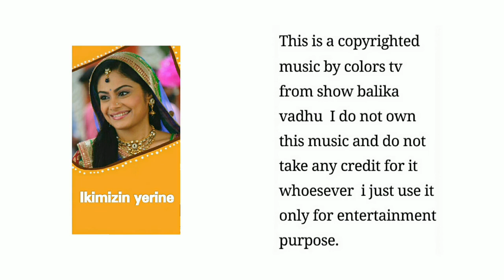250 Ikimizin yerine.Balika vadhu background music